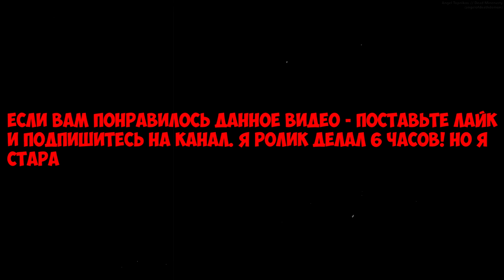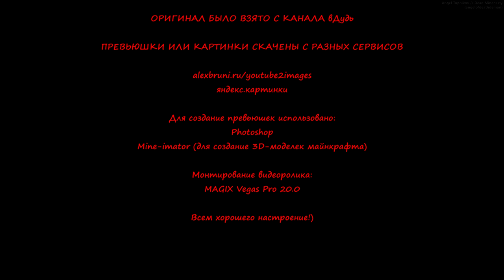ОЛЕГ ТИНЬКОВ ПОЯСНЯЕТ ЗА ФЫВФЫВА